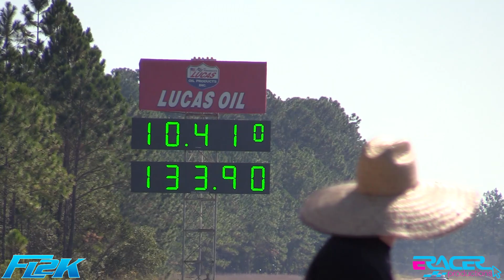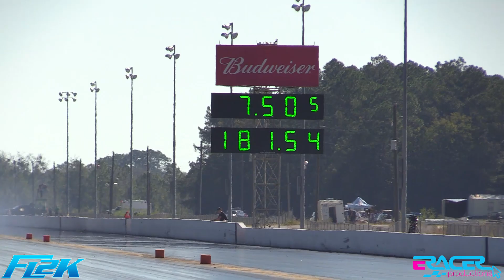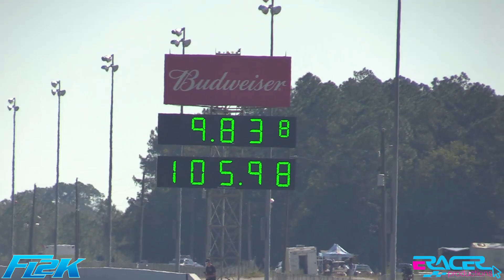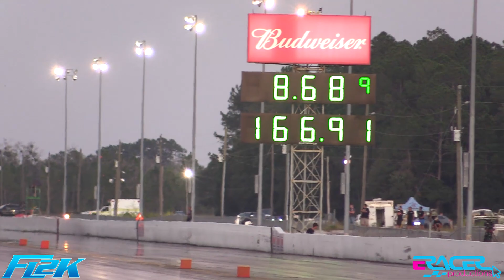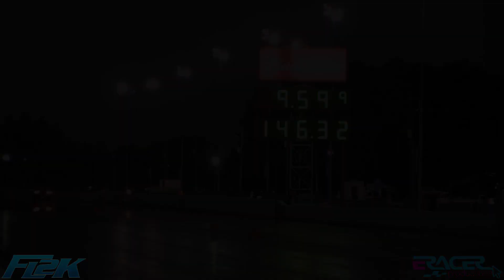Street Car Class - 6,7,8 second cars PT 1 | Gainesville Raceway | FL2K 2022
FL2K presented by BC at Gainesville Raceway Florida, October 7-9, 2022

Street Car Class, is a mix of everything import and domestic, late model and old school, have to be street legal and most cars are 6-8seconds